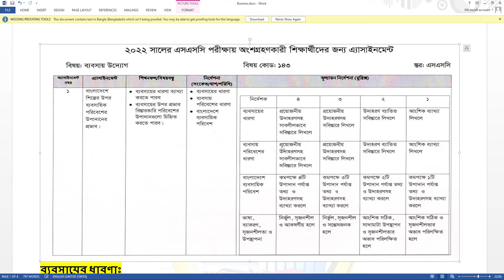SSC 2022 Class 10 Assignment 2021 3rd week | Business Entrepreneurship babsay uddok. with pdf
HSC |3rd Week English Assignment Class 11| ৩য় সপ্তাহের ইংরেজি অ্যাসাইনমেন্ট | Class 11

HSC | 3rd Week English Assignment Class 11| ৩য় সপ্তাহের bangla অ্যাসাইনমেন্ট | Class 11

HSC 2022 English Assignment 2nd Week || ইংরেজি ১ম পত্র এসাইনমেন্ট এইচএসসি -২০২২

2022 assignment
assignment hsc 1st year
hsc 1st week bangla assignment
hsc 1st year assignment 2021

hsc 2022 bangla assignment
hsc assignment 2022 bangla
hsc assignment bangla 1st paper
hsc bangla
hsc bangla assignment
11th Class assignment 2022
11 class assignment 2022 syllabus
hsc exam 2022 assignment
hsc physics assignment answer
HSC Bangla Assignment | HSC assignment solution এইচএসসি এ্যাসাইনমেন্ট ২০২১
hsc exam assignment
hsc exam 2022 civics assignment solution
assignment answer HSC
এইচ এস সি বাংলা এসাইনমেন্ট
h.s.c.
অ্যাসাইনমেন্ট
একাদশ শ্রেণির বাংলা এসাইনমেন্ট
একাদশ শ্রেণীর অ্যাসাইনমেন্ট
HSC assignment first week
এইচএসসি অ্যাসাইনমেন্ট
HSC 2022
Assignment solution
Assignment week 1
নিউটনীয় বলবিদ্যা
পদার্থ অ্যাসাইনমেন্ট,
অ্যাসাইনমেন্ট সমাধান
education
Fundamental Math Lab
assignment answer
HSC 2022 Physics Assignment 1st Week 2021, FML

HSC।Alim 3rd week bangla 2nd paper assignment 2022।আলিম বাংলা ২য় পত্র। ৩য় সপ্তাহের এসাইনমেন্ট
Class 9 Accounting Assignment 2021 || ৯ম শ্রেণির হিসাববিজ্ঞান এসাইনমেন্ট ২০২১ || 9thTalukdar swer